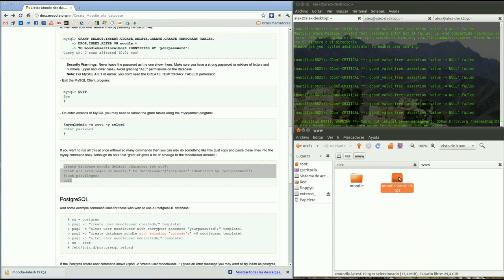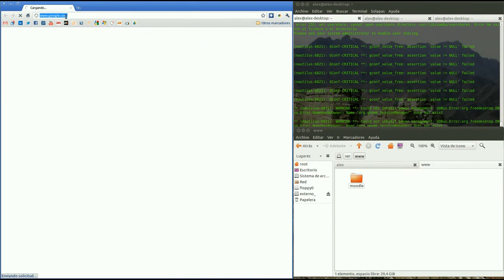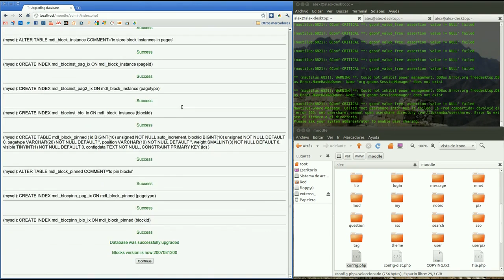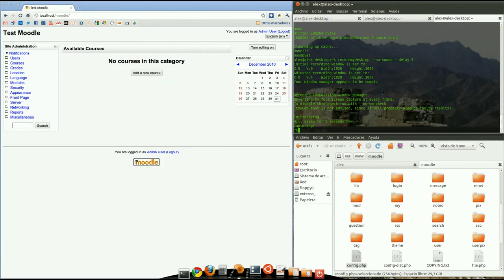Cómo instalar Moodle en GNU/Linux Ubuntu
Este vídeo muestra los pasos a seguir para instalar Moodle en un entorno Linux (en el vídeo, Ubuntu 10.10), tomando como partida que se tiene instalado Apache, MySQL y PHP5 (un entorno LAMP)